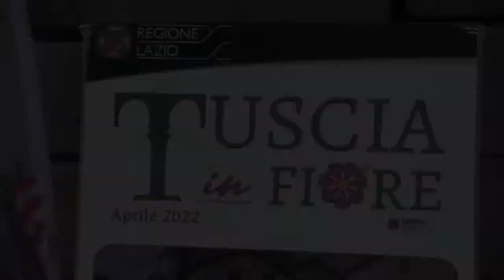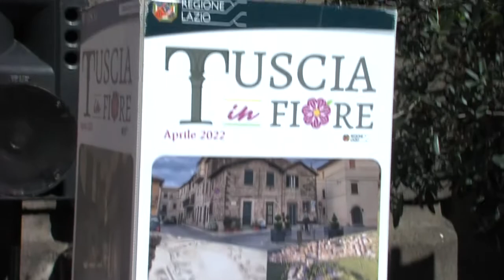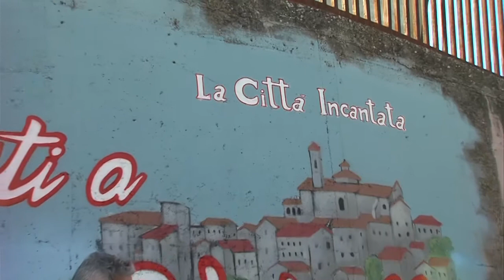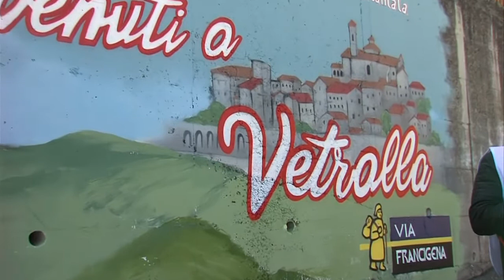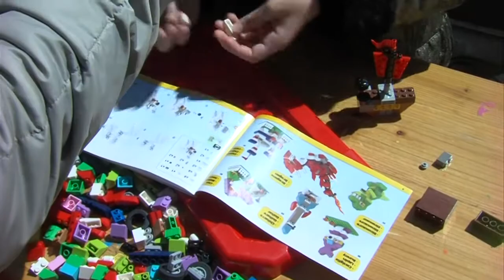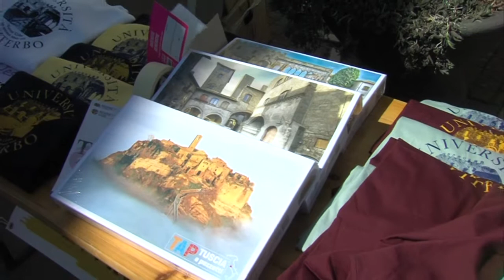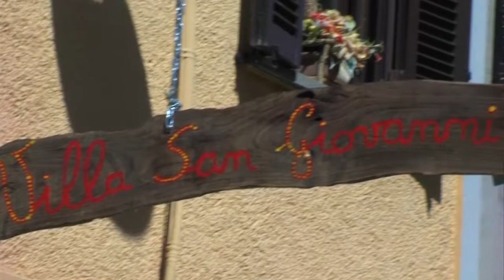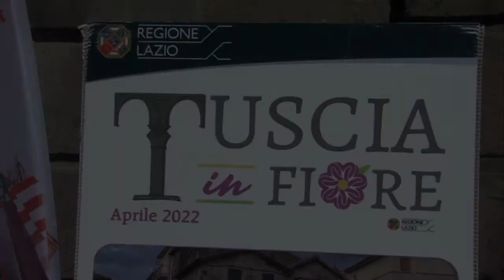Tuscia in Fiore 2022 - Vetralla e Villa San Giovanni in Tuscia(VT)